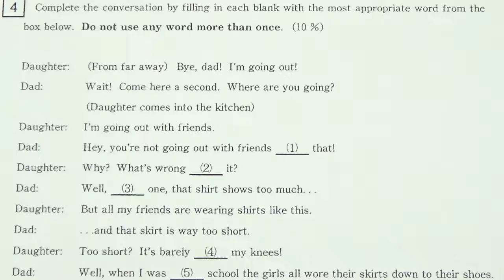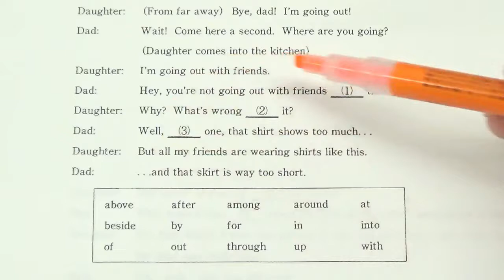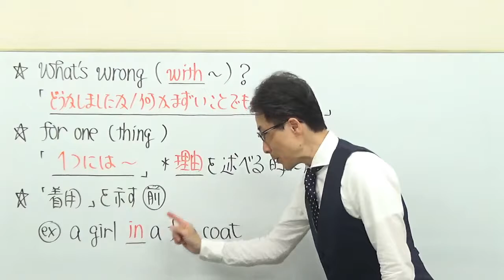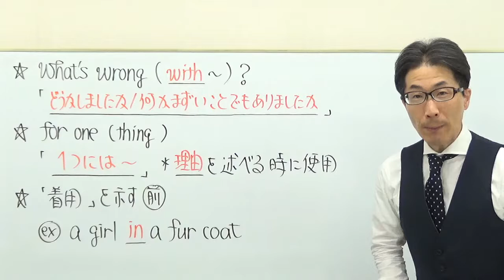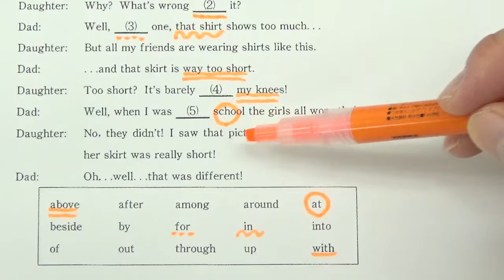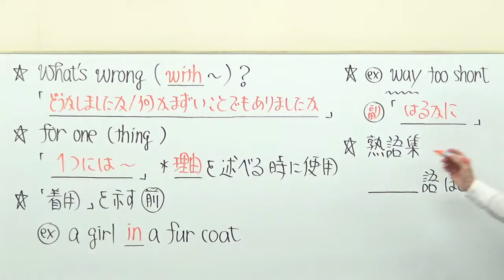【国公立大英語】3617静岡大長文読解過去問演習2018前期４